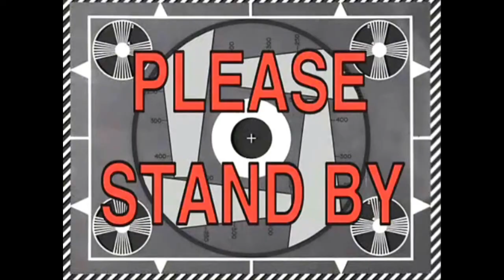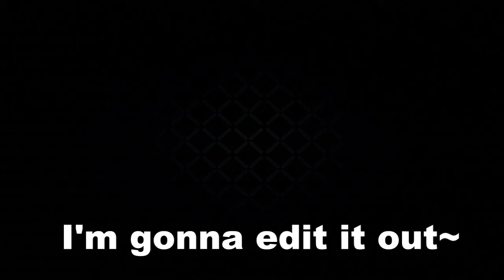AHH THE MEMORIES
The Inheritor struggle is real.